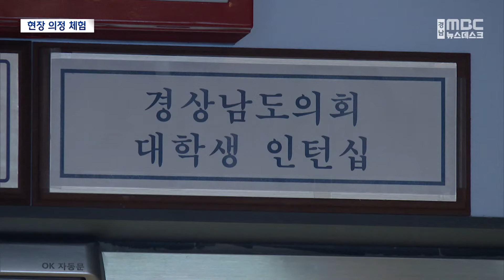인턴십 현장 의정활동 체험(2024.7.21/뉴스데스크/MBC경남)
◀ 앵 커 ▶
경남도의회가 대학생 인턴십을
진행하고 있는데요.

도의원들과 함께 현장의 목소리를 듣는
의정활동을 가졌습니다.

수요자들의 요구를 직접 청취해
연구과제의 완성도를 높이는 게
목적이라고 합니다.

정성오 기자...
◀ END ▶
◀ 리포트 ▶

도의원들과 대학생들이
인턴십을 진행하고 있는
대학 캠퍼스를 찾았습니다.

대학 교직원과 학생들을 만나
인턴십에 기업의 참여를 확대하고
새로운 직종을 발굴하려면
도의회가 어떤 역할을 해야할지
경청합니다.

인턴십을 위해 먼 거리를 오가는 어려움과
필요한 지원은 뭔지도 들어봅니다.

///장면전환///

한 대기업을 방문한 인턴들의
관심은 더 큽니다.

학생들이 선호하는 대기업의
지역인재 채용 규모와 분야를
지금보다 확대할 수 있는지 묻습니다.

◀ INT ▶
박현규 / 경상국립대 법학과
\"(0:14~22)실제적인 수요를 확인하면서 학생들의 의견, 어떤 기업의 의견을 저의 연구과제에 반영하도록 노력할 생각입니다.\"

경상남도의회는 도내 대학생들에게
진로탐색 기회와 의회 경험을 제공하기 위해
의원과 함께 연구과제를 수행하는
인턴십을 진행하고 있습니다.

도의원들도 그동안 형식적인 체험에 그쳤던
프로그램을 뛰어 넘어 현장의 목소리가
실제 정책에 반영되길 기대합니다.

◀ INT ▶
정재욱 / 경남도의회 교육위원
\"(0:35~46)대학생들의 목소리, 그리고 기업들의 애로사항이라든지 현장의 상황을 직접 체험함으로써 완성도 높은 연구과제를 수행할 수 있다라고 생각합니다.\"

현장 중심 인턴십의 적용 범위는
더 확대될 것으로 보입니다.

중증장애인을 위한 실효적인 지원이라든지,
농업계열 학생들의 진로를 모색하는 연구도

이들 도의회 인턴들이 참여한 연구 결과물은
조례 제*개정과 5분 발언 등
실제 도의회 활동에 반영될 예정입니다.

MBC뉴스 정성오..
◀ END ▶